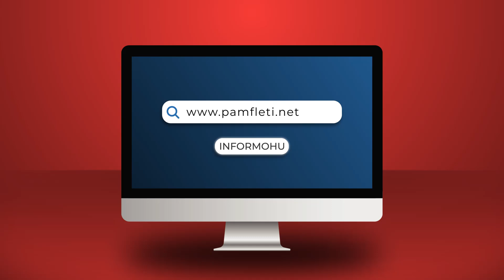Çfarë fshihet pas vetos së Viktor Orbanit ndaj sanksioneve kundër Rusisë?